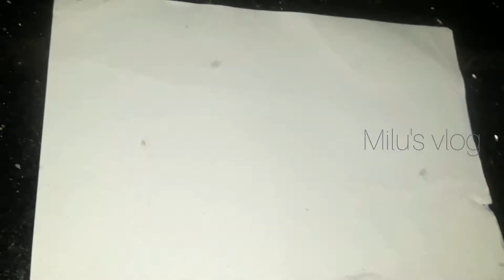വീട്ടമ്മമാർക്ക് കുട്ടികൾക്കായി എളുപ്പത്തിൽ തയ്യാറാക്കാൻ പറ്റുന്ന കേക്ക്|cake recip